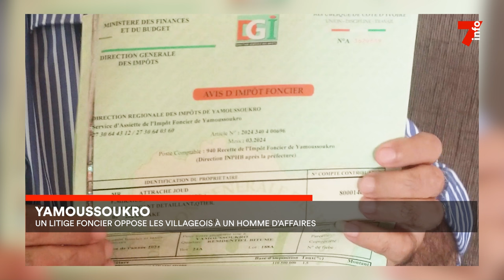Yamoussoukro : un litige foncier oppose les villageois à un homme d'affaires